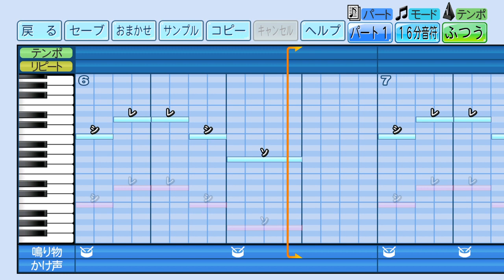パワプロ応援歌「YSホージーっぽい」ワールドスタジアム